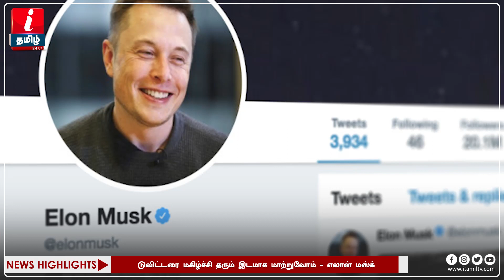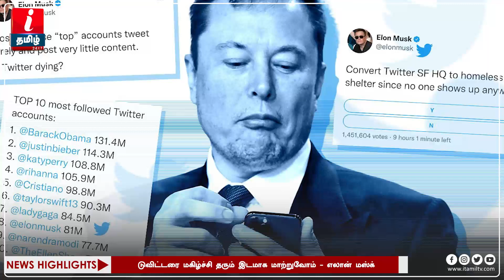டிவிட்டரை அடுத்து Coca-Cola-வை வாங்கும் எலான் மஸ்க் | Elon Musk Buy Coco Cola | Elon Musk Twitter